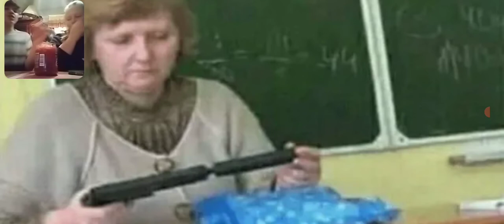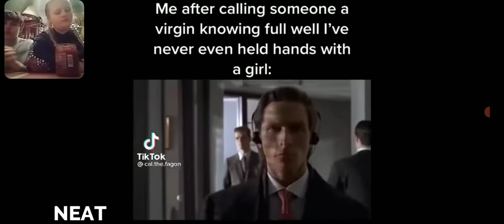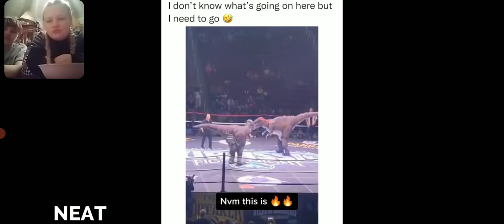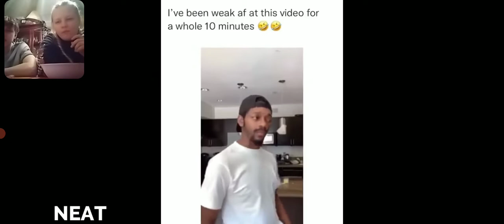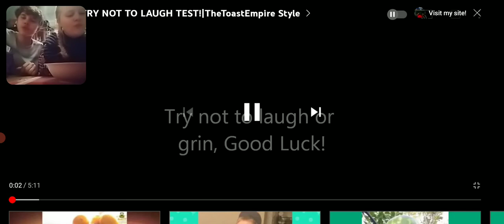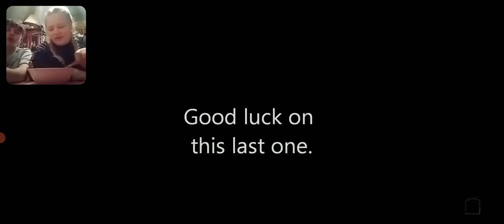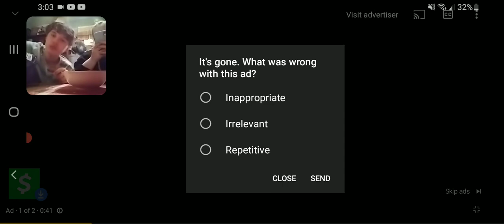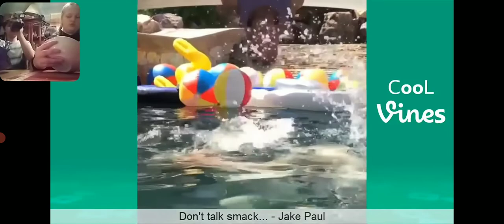Try Not To Laugh while eating